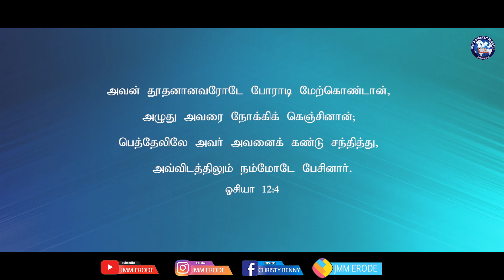Tamil Christian Message 29.01.2021("But my God shall supply all your need....." - Philip 4:19)